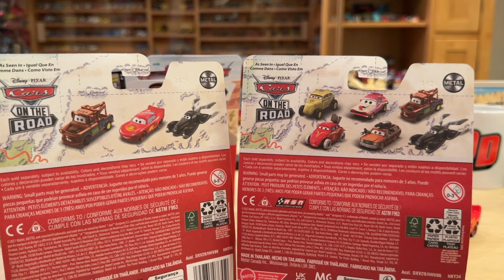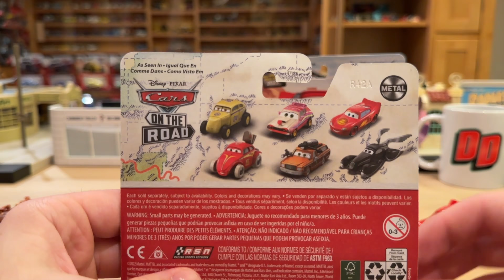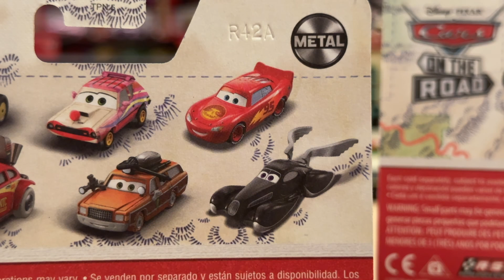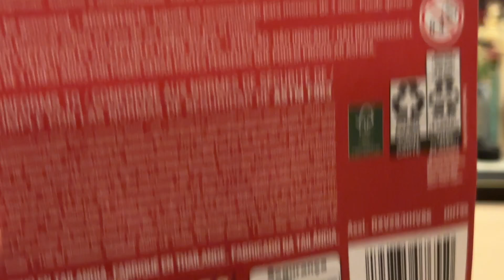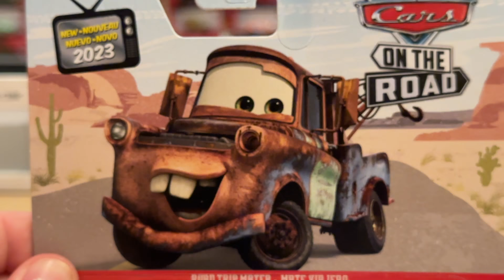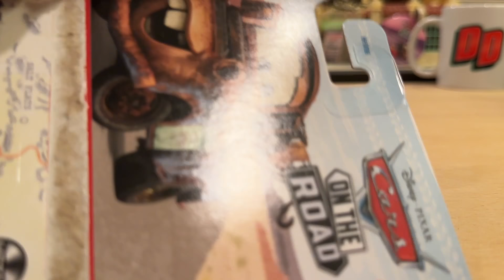Mattel Disney Cars on the Road Trip Lightning McQueen & Mater New Variants (2023)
For 2023 Mattel has released new variants/versions of Road Trip Lightning McQueen and Road Trip Mater, featuring new expressions for both and a raised front for the latter. Both debuted in 2023 Singles Case C.